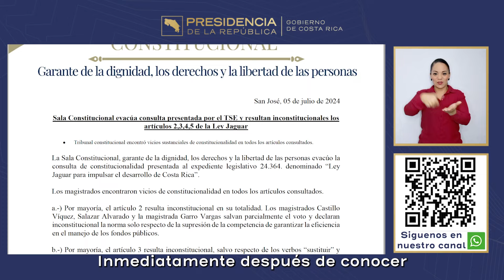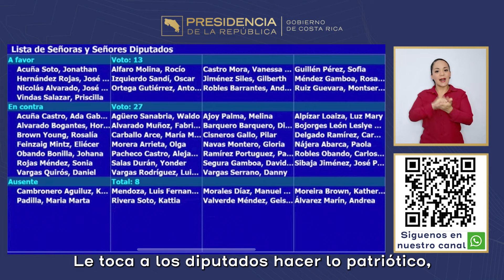CADENA NACIONAL: Impulsando el desarrollo de Costa Rica Ley Jaguar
Costa Rica
    Vida en Costa Rica
    Cultura costarricense
    Pura vida
    Ticos